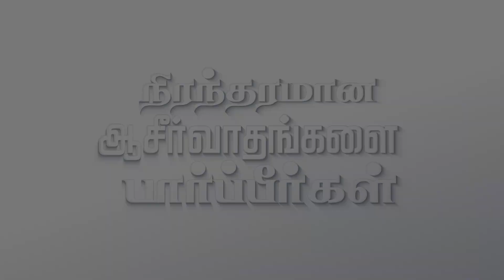நிரந்தரமான ஆசீர்வாதங்களை பார்ப்பீர்கள் | Royal Treat 1554 | Bro.Balasekar | Lofty Cedar Ministry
CHURCH ADDRESS:
Rock Jesus Royal Family Church
Kurbani Godown,

Bank Account Details:
Name- Balasekar
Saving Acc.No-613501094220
Bank-ICICI Bank,

Name: Loftycedar Ministries
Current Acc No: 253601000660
IFSC Code: ICIC0002536
Tirunelveli